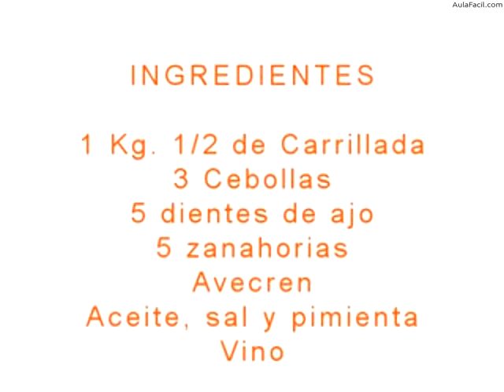Carrillada/Cocina Española Tía Elena/AulaFacil.com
Curso Cocina Española Tía Elena / Carrillada
Carrillada